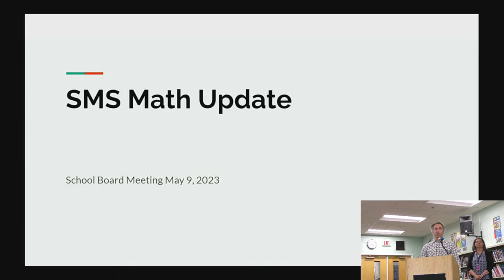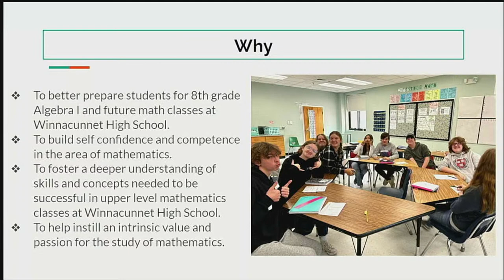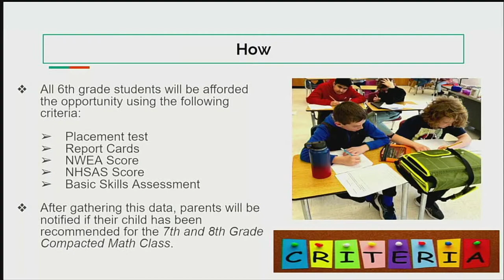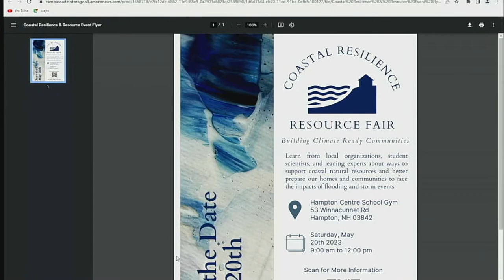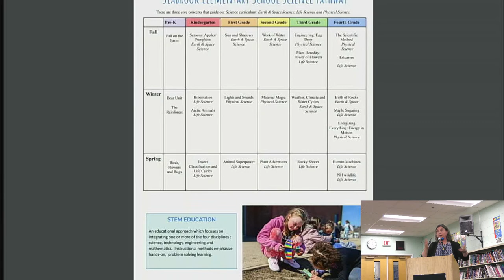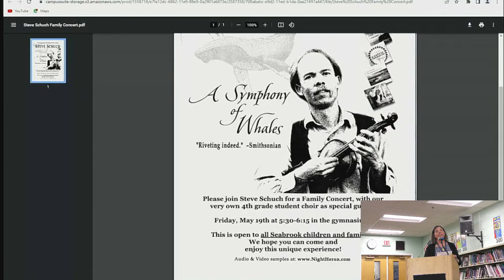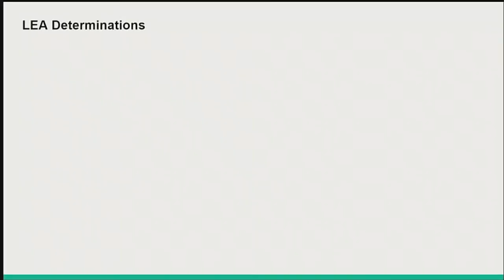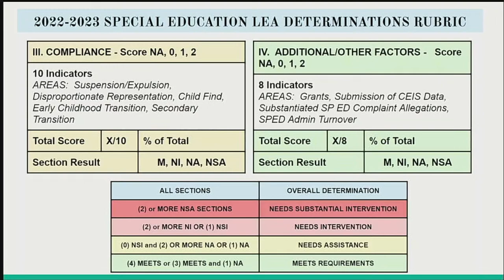Seabrook NH School Board Meeting - May 2023